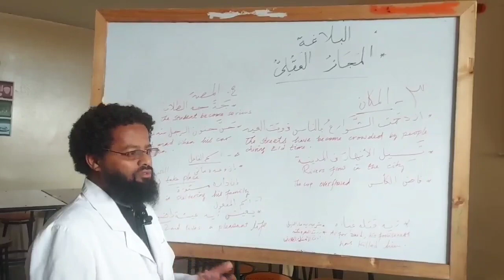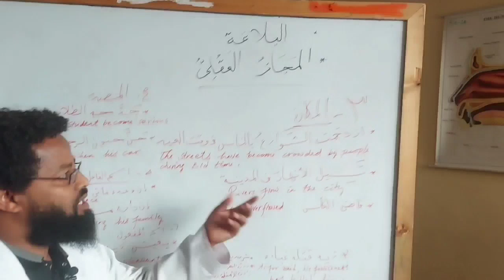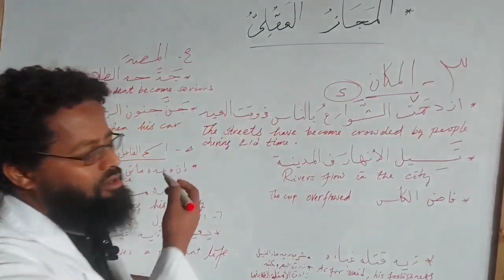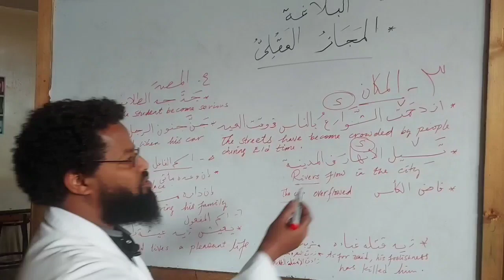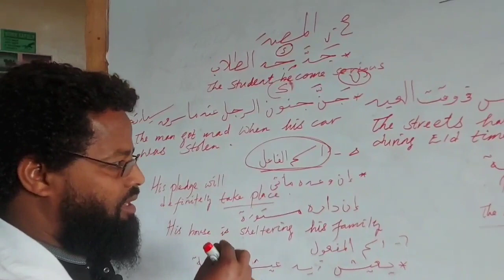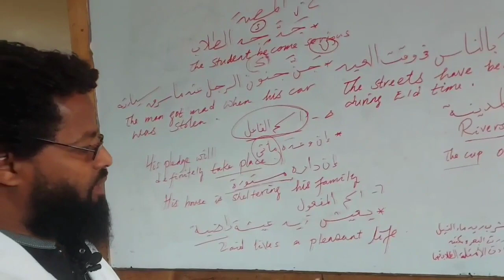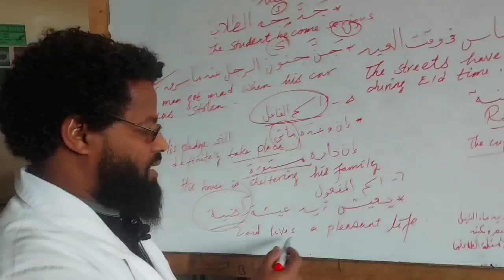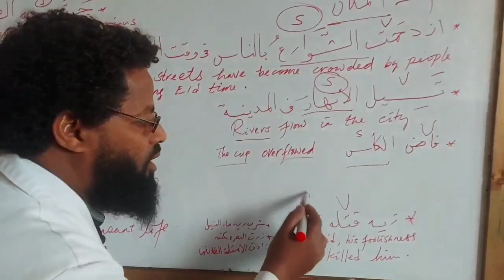በላጋ...አልመጃዙል ዐቅሊይ Balaaghah ... Cognitive Majaaz part 2